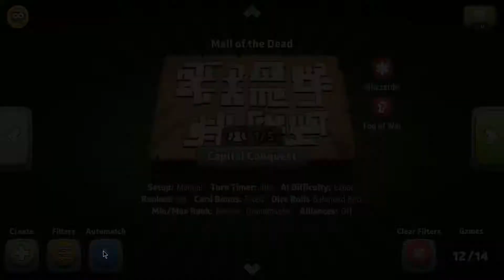Risk Global Domination! | Round Eleven Fight!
My Book